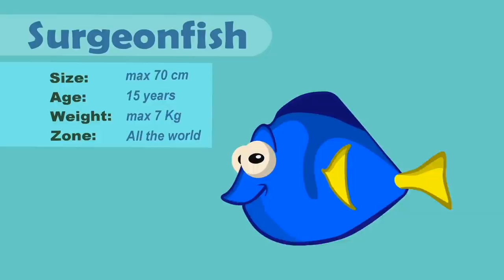Dinosaur 30 minutes compilation - Groovy The Martian super power transformation - Save from a mummy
Dinosaur 30 mins compilation!
Groovy and Phoebe are playing soccer inside a museum and they don't realise that they have woken up a mummy! A nervous Groovy will transform into different things as a truck or a dinosaur to makes the mummy goes away!